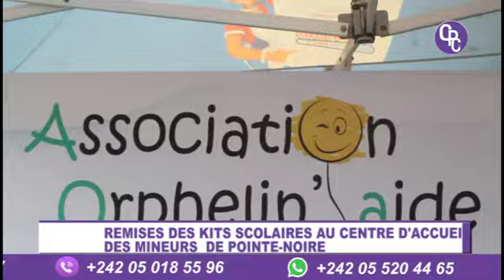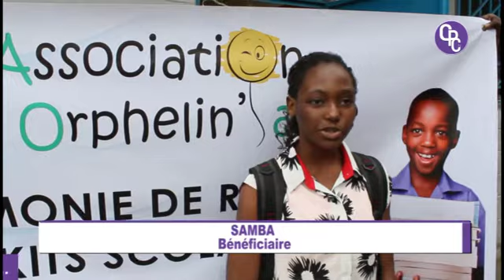REMISE DES K8TS SCOLAIRES AU CENTRE D'ACCUEIL DES MINEURS DE POINTE NOIRE.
L'Association orphelin'aide, dans le souci d'accompagner les enfants à bien faire le retour des classes, a remis un important lot des kits scolaires destinés à une cinquantaine d'apprenants du centre d'accueil des mineurs de Mvoumvou à Pointe Noire.